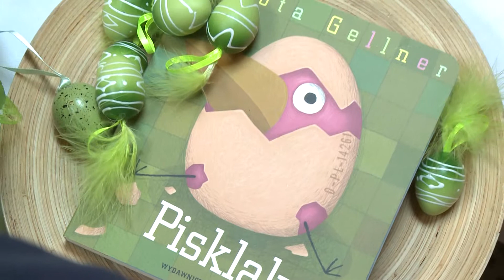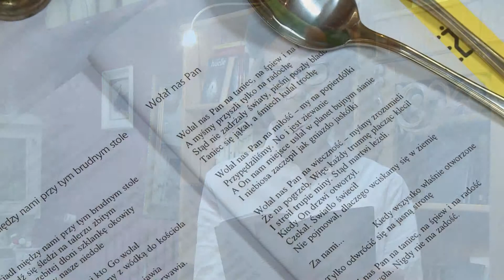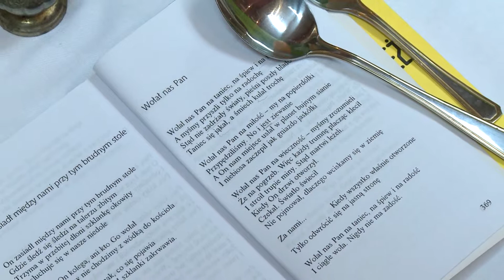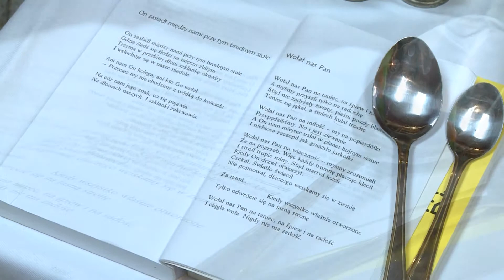Krystyna Adamczak Wielkanoc 2017